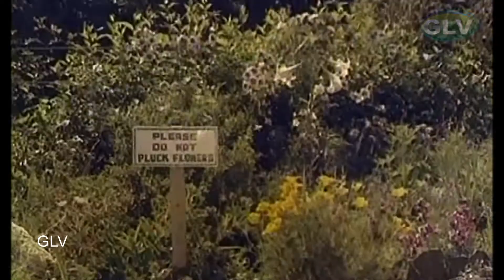18 வயதினிலே | 18 Vayathinile | Tamil Dubbed Movies | Kamal Hassan,Zareena Wahab | N.Shankar Nair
18 வயதினிலே | 18 Vayathinile | Tamil Dubbed Movies | Kamal Hassan,Zareena Wahab | N.Shankar Nair
Starring : Kamal Hassan,Zareena Wahab,Jayan
Thikkurisi Sukumaran Nair & Other
Directed by :N.Shankar Nair
Cinematography by:J. Williams
Raju ( Kamalhaasan ) is a car racing driver and very popular among girls. His father is big shot in the city who encourage his interests in sports and studies. In the first sight he mess up with heroine Elesapeth, later with copuple of meeting both were fall in love with each other. But both sides their parents opposing for their marriage so they run off from them and married, living together. Raju continue his studies and Elesapeth earning money and running the family. Kamal passed his civil service exam and become IAS office and their economic problem are sorted out. Meantime Elesapeth suffering in terminal illness. Raju taking her to good doctors to cure the ill. Climax is weather Elesapeth recovers or not? Wheather their parents take back? Watch Climax for answer.